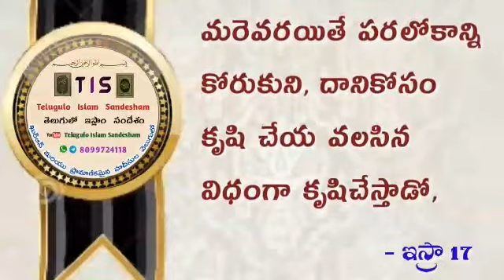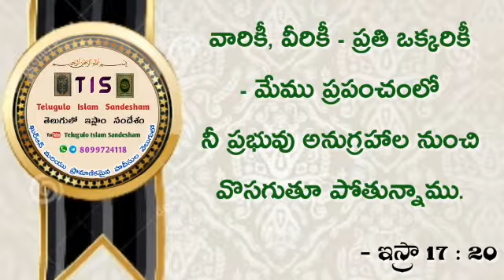59) ఖుర్ఆన్ 27: 19, 20 తిలావత్, అనువాదం